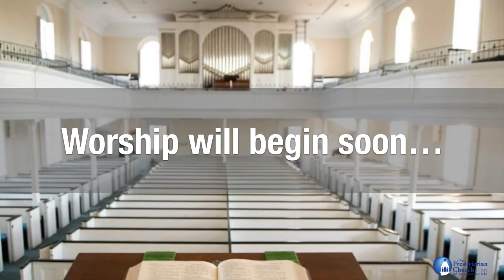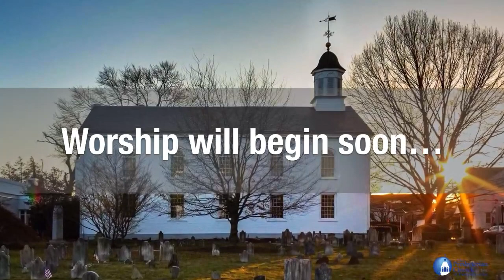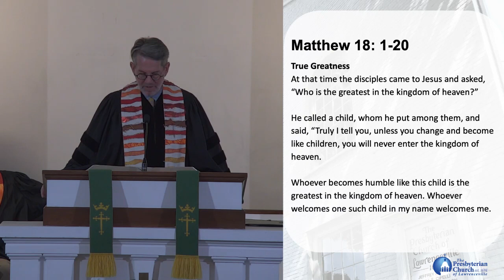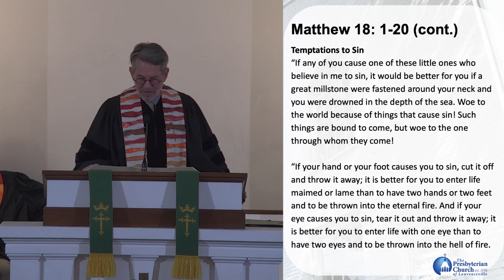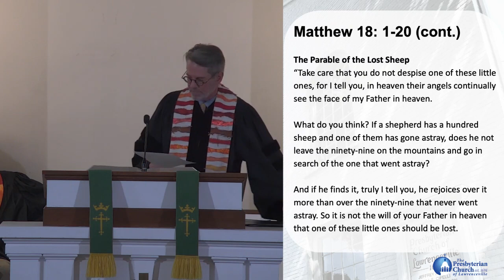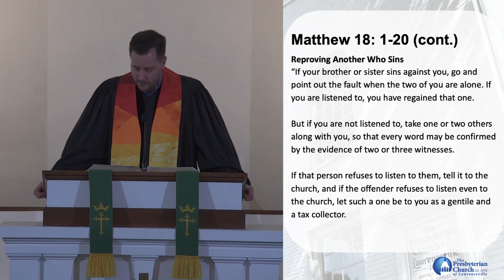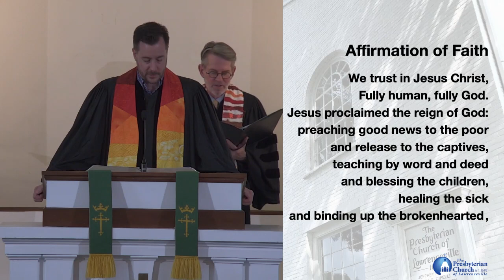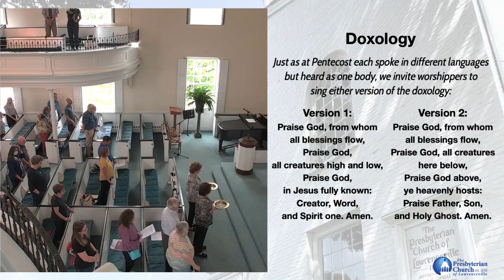Sunday Worship: September 10, 2023 - 10 AM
Join us for Sunday morning worship as The Rev. Dr. Jeffrey A. Vamos preaches on what it means to be a “Matthew 18 Church”.